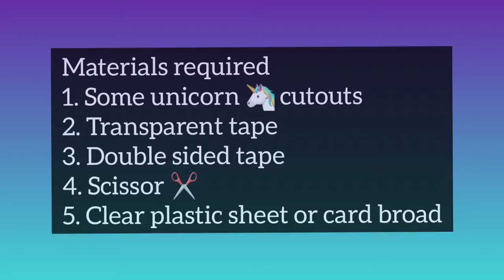How to make stickers at home part 1/very easy/Gunjan sarda/Crafty skills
homemade stickers by gunjan sarda/CRAFTY SKILLS

Musician: ASHUTOSH